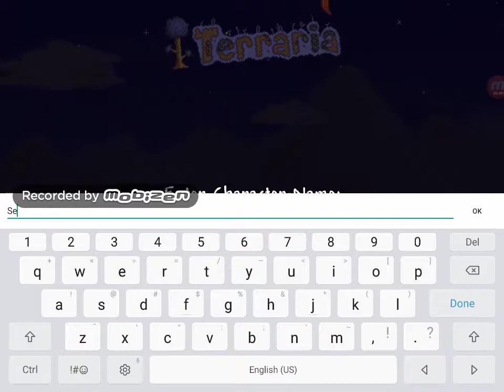Mobile terreria on expert mode (small world) #1